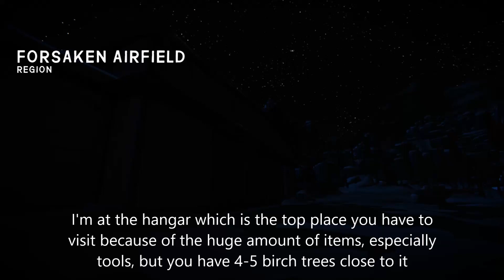THE LONG DARK: -spoiler- birch/maple tree locations